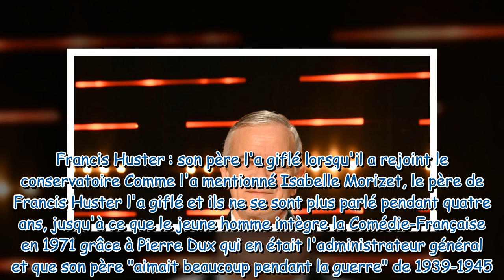Francis Huster : la violente réaction de son père quand il a appris son entrée au Conservatoire (AUD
Francis Huster : la violente réaction de son père quand il a appris son entrée au Conservatoire (AUDIO)